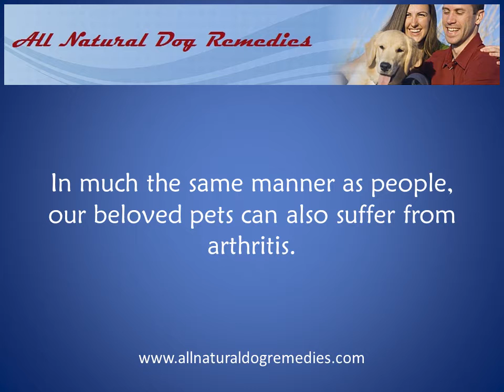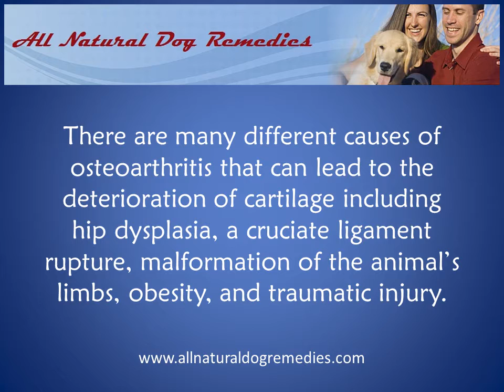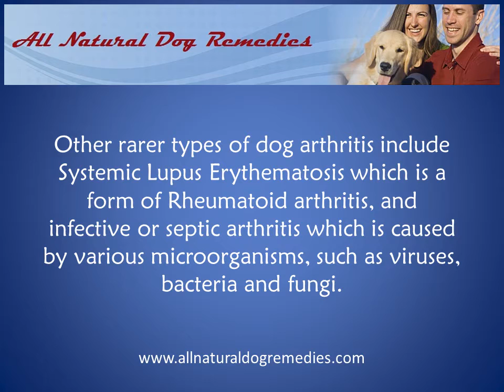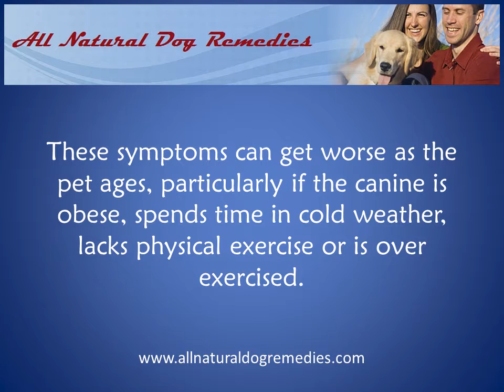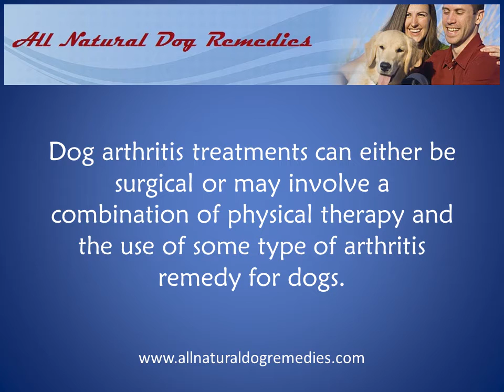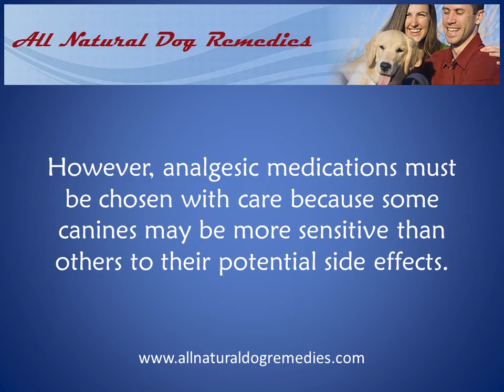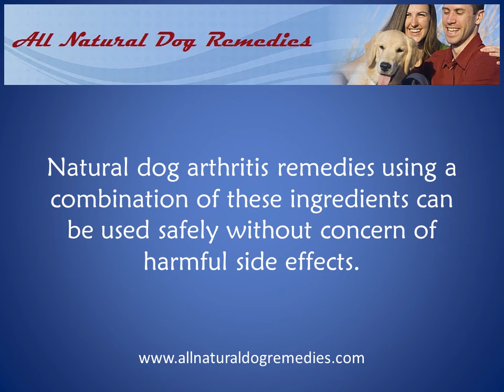Dog Arthritis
to learn more about arthritis in dogs and the natural remedies available to relieve and prevent the condition.